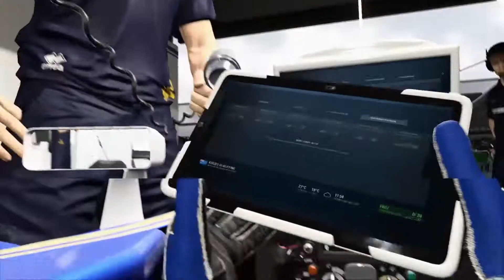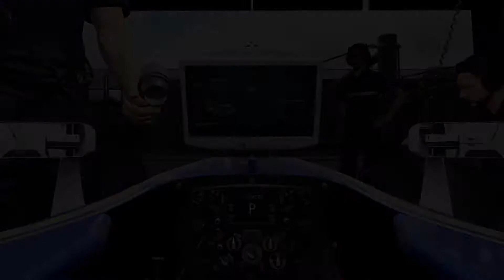Let's Play F1 2017 Karriere #02 Australien Qualifikation